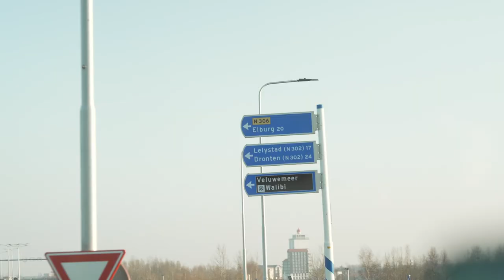Provincie Flevoland - Verkiezingen 2023 - Gemeente Zeewolde: Logistiek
Flevoland Kiest voor samen! Het belang voor de provincie, de consequenties van het wegennet. Met de
 commissaris van de Koning Leen Verbeek en Matthijs Koops en Kurt Koops van Wolter
Koops Logistics B.V